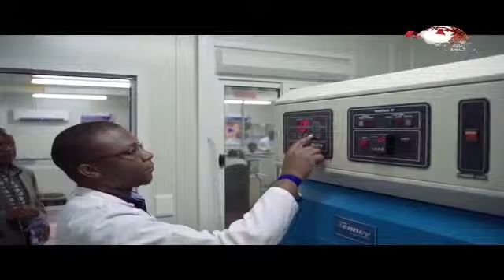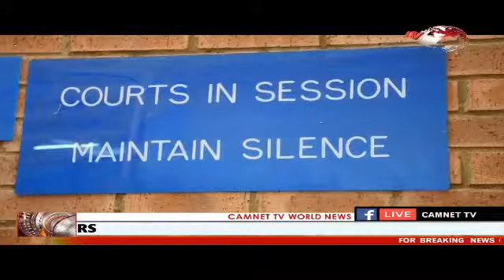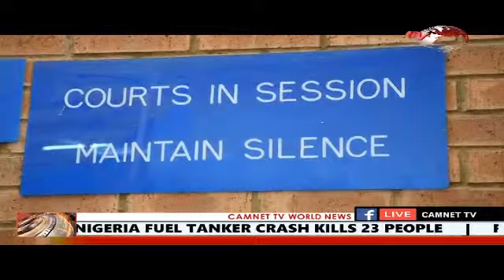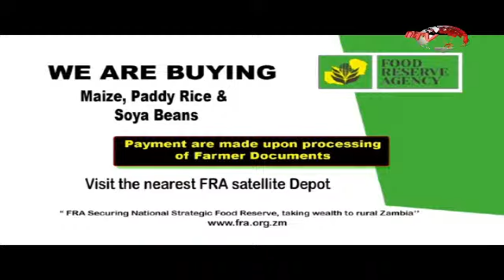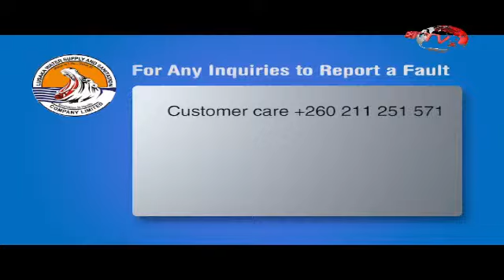CAMNET TV MAIN NEWS - 24-09-2020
CAMNET TV MAIN NEWS HEADLINES 24-09-20

LOCAL NEWS
1. LUSAKA COUPLE PLEADS GUILTY OF SECRETLY BURYING THEIR 1 MONTH INFANT

2. SOLWEZI’S KIMASALA AREA IN A WATER STRESS.

3. FRIDAYS BUDGET PRESENTATION STIRS DEBATE IN PARLIAMENT.

INTERNATIONAL NEWS
4. NIGERIA FUEL TANKER CRASH KILLS 23 PEOPLE.

SPORTS NEWS
5. FOREST RANGERS PART WAYS WITH CONLYDE LUCHANGA AND FIVE OTHERS.